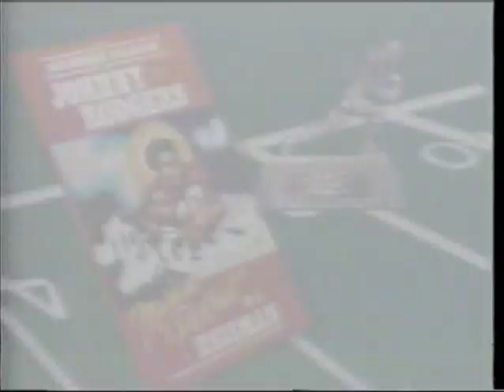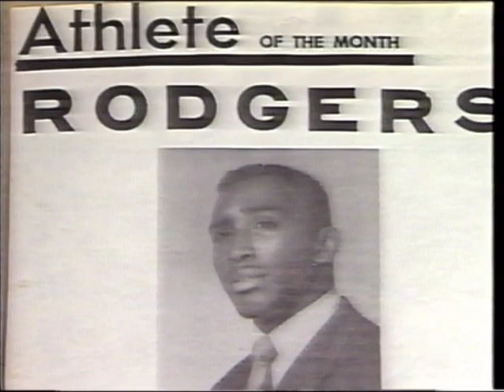The Cornhusker Collection Vol. 5: Johnny "The Jet" Rodgers - Musical Portrait of a Heisman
"Johnny Rodgers was called 'the best football player in America' in 1972. A crowd-pleasing all-purpose back who brought Nebraska fans to their feet every time he touched the ball. Johnny Rodgers still holds the NCAA record for an average of 13.8 yards per carry, and scoring every 9th time he carried the ball."

1990 VHS